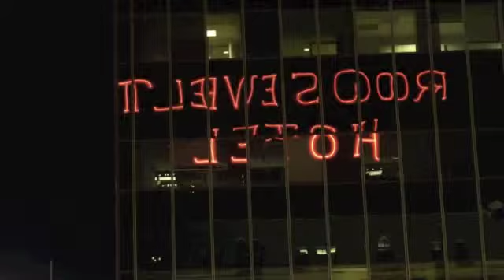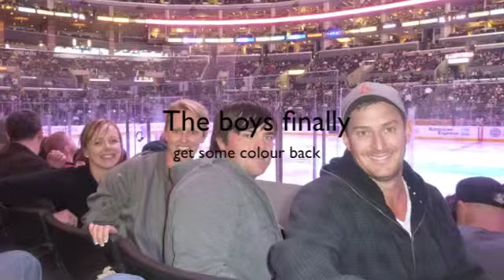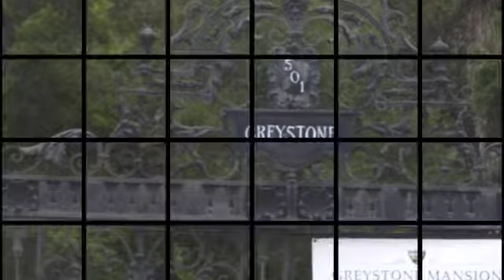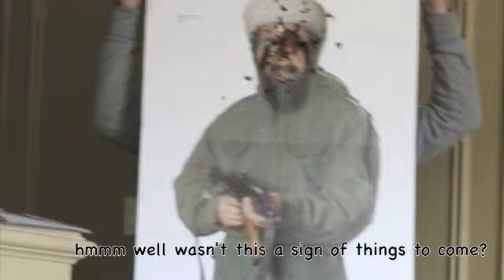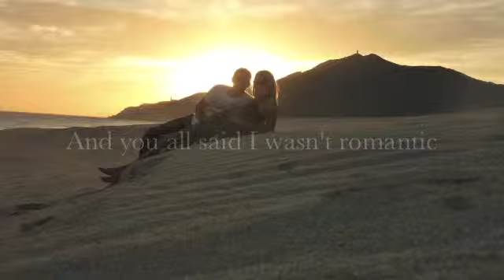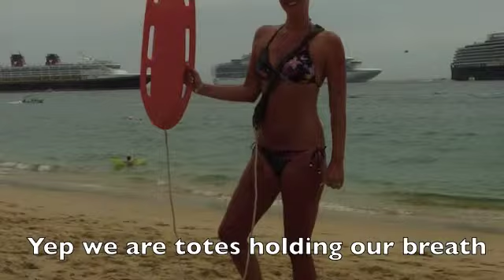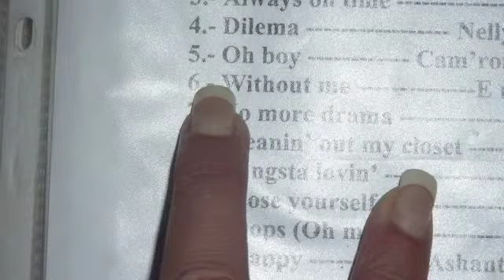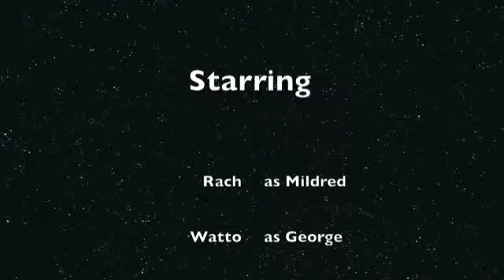Cuzwats do the US of A.m4v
US Trip/Honeymoon